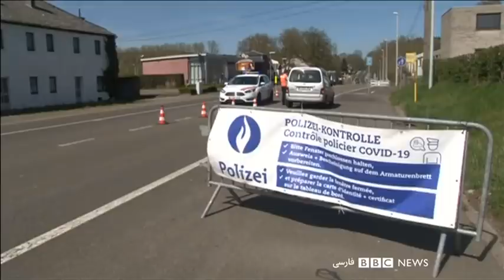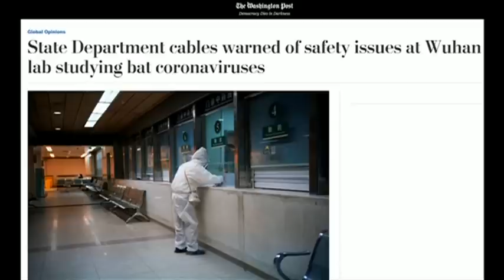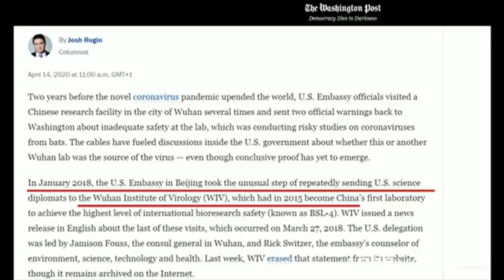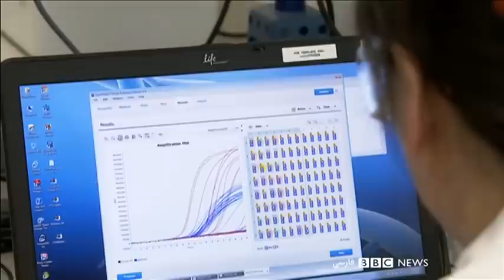اخبار صبح شنبه از چشم‌انداز بامدادی بی‌بی‌سی